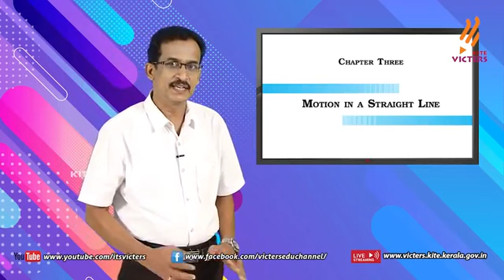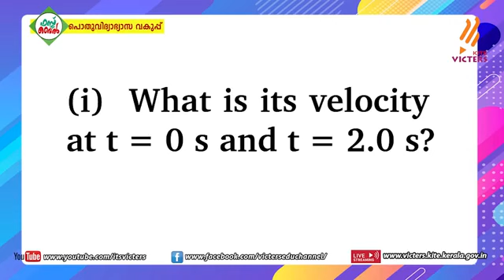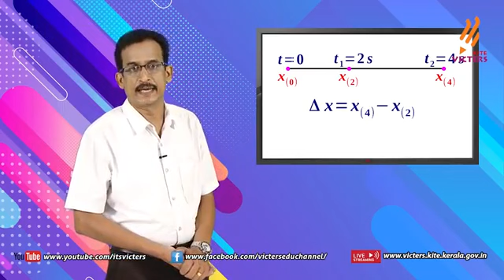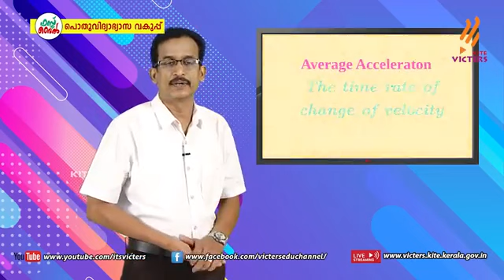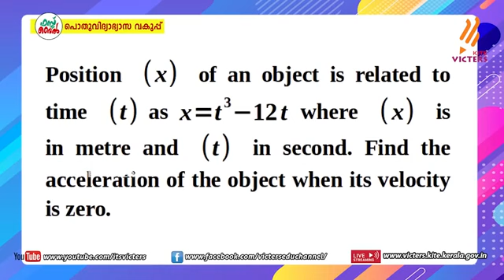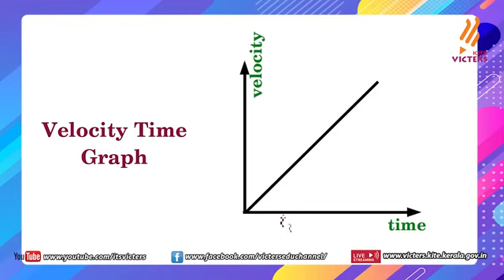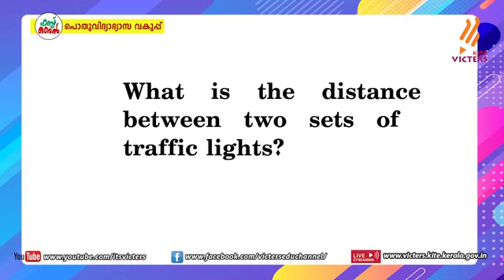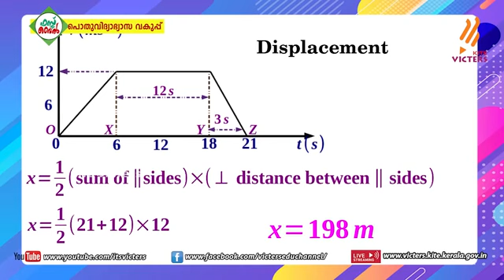Class 11 Physics ||Motion in a Straightline-3